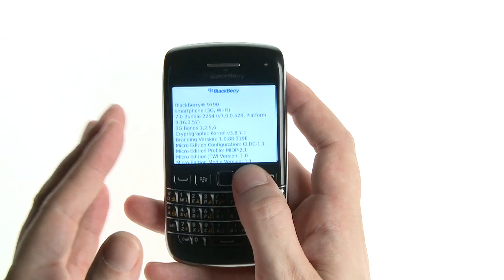BlackBerry 9790 Bold (Arabic)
تقرير تك توك: جهاز البلاك بيري الرائع "بولد 9790" بهيئته الجديدة والرفيعة ويمتاز بنظام التشغيل الجديد 7. هاتف متحرك عظيم بلوحة مفاتيح كاملة وقابلية التحكم من خلال شاشة اللمس. تم التحضيرعبر شركة زين في السعودية.
Tech Talk Review - RIM's on fire, with their newer, slimmer Blackberry 9790 Bold, featuring the new OS 7. Fantastic smartphone with full keyboard and touchscreen capability. Presented by Zain Saudi Arabia.